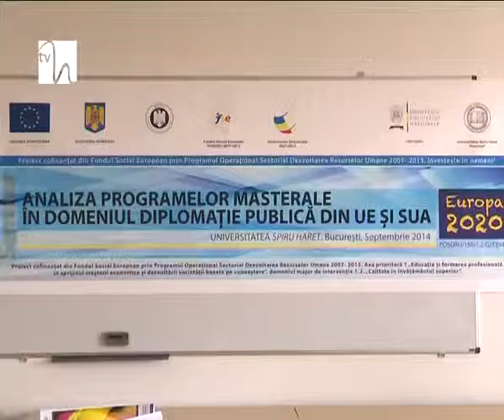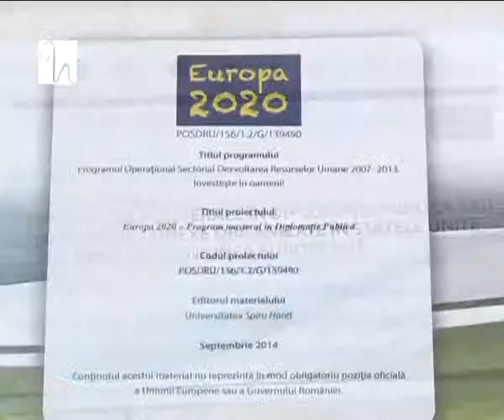Master în diplomaţie publică la USH